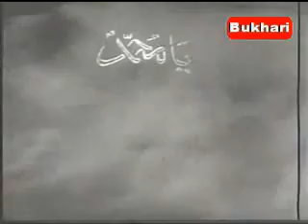rab ny kita pyaar masood rana